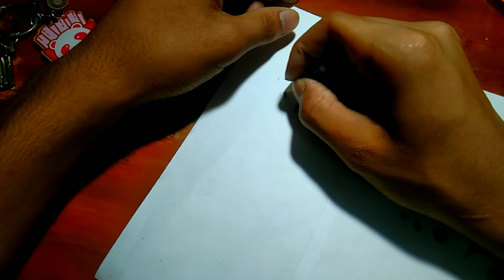খুব সহজেই আর্ট করুন পান্জাবির স্কেচ ডিজাইন🌈🔥art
খুব সহজেই আর্ট করুন পান্জাবির  স্কেচ ডিজাইন🌈🔥